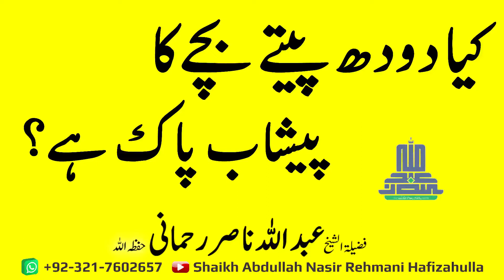Kia Doodh (Milk) peetay Bachay ka peshaab Paak hai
کیا دودھ پیتے بچے کا پیشاب پاک ہے؟